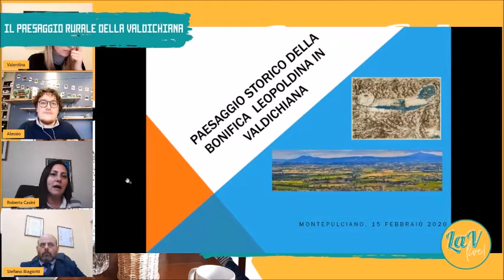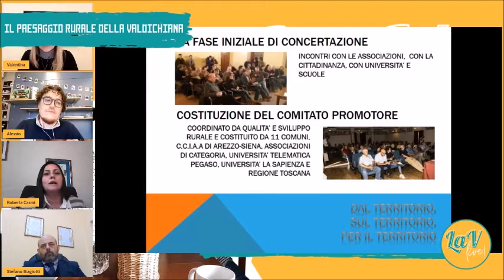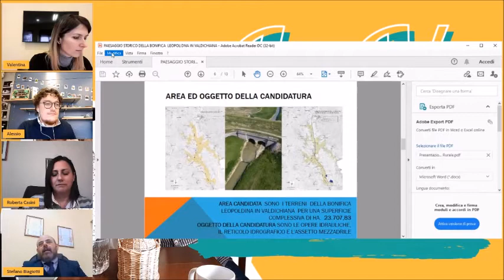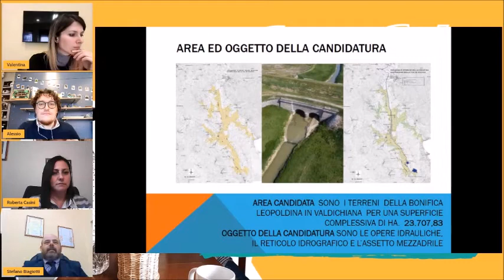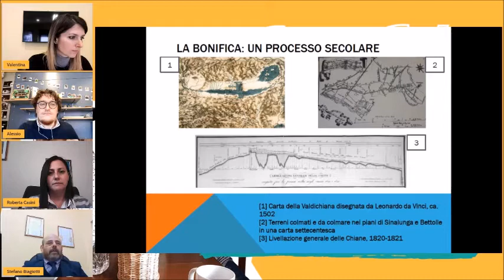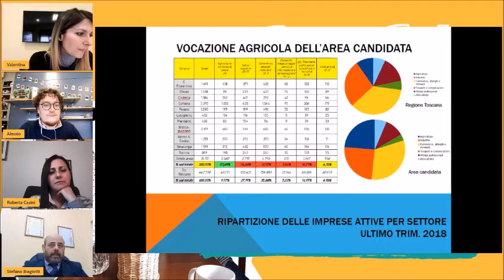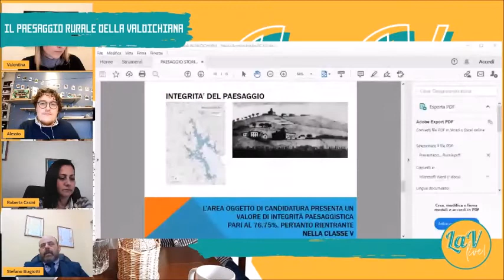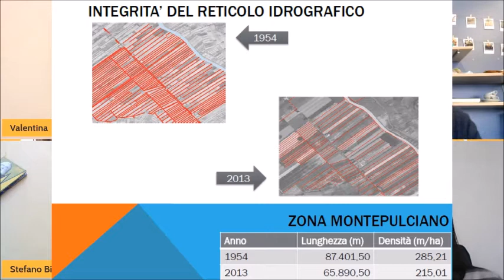LavLive - Sviluppo sostenibile in Valdichiana Toscana?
Il paesaggio della bonifica in Valdichiana Toscana è da poco entrato a far parte del Registro Nazionale dei Paesaggi Rurali Storici: quali sono le opportunità per il nostro territorio e quali strategie di tutela e valorizzazione verranno messe in atto? Ne abbiamo parlato in compagnia di Roberta Casini, Sindaca del Comune di Lucignano, e Stefano Biagiotti, del Centro Studi Economia del Welfare.